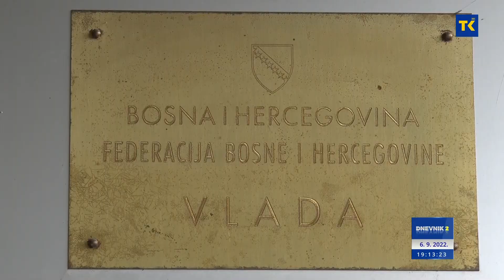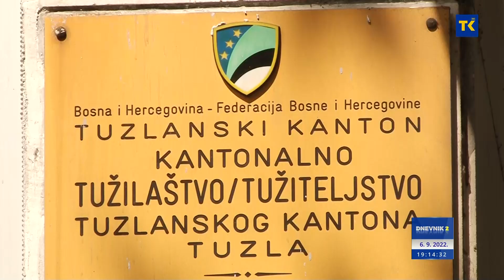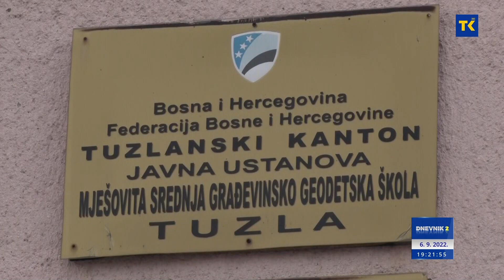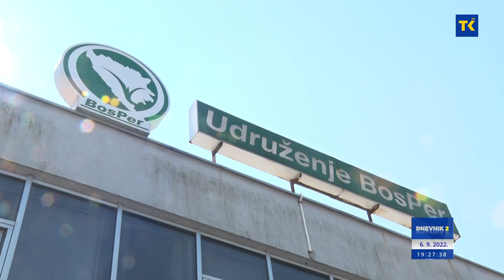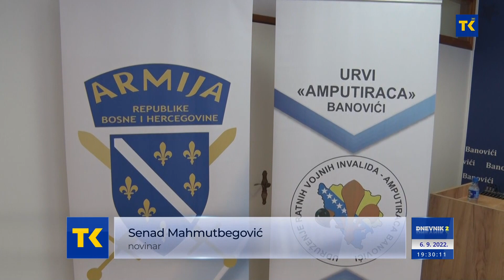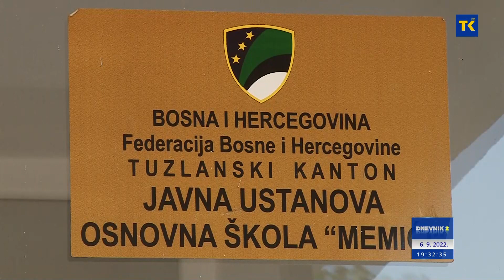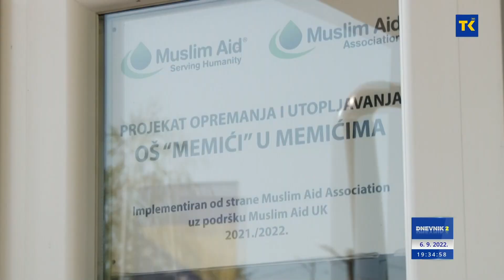DNEVNIK RTVTK 06-09-2022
VIJESTI DANA

1. Odobrena i  jednokratna novčana pomoć borcima (VIDEO)
Zasjedala Vlada TK. Putna deblokada TK bila jedna od tačaka dnevnoga reda.
2. Posjeta predsjednika i Vlade R Turske BiH
Bh i državljani Turske mogu prelaziti granice ovih država samo sa ličnom kartom.
3. Najavljeni projekti koji bi trebali znatno poboljšati kvalitet usluga pacijentima
Evidentni pomaci i iskoraci u radu Doma zdravlja Srebrenik -istakla resorna ministrica TK
4. Povodom obilježavanja Dana općine Banovići (VIDEO)
U Banovićima  organizirana tribina o temi "Značaj oslobađanja Vozuće za Armiju BiH"
5. Za ovu namjenu Vlada TK osigurala 100.000 KM
Ministarstvo obrazovanja i nauke TK nastavlja stipendirati učenike koji izučavaju deficitarna zanimanja.
6. Dnevna temperatura zraka uglavnom između 27 i 32°C
Sutra prije podne sunčano vrijeme. U drugom dijelu dana postepeno naoblačenje.